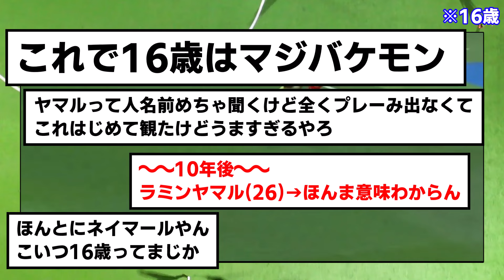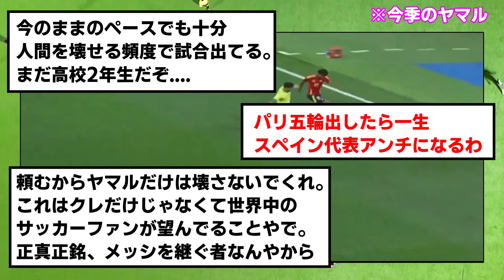【完全一致】ヤマルのドリブル、反転すると完全にネイマール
速いし上手いしズルい

▼元ネタ
X(@pedriniesta_fcb)様